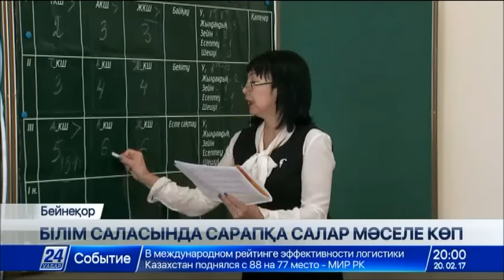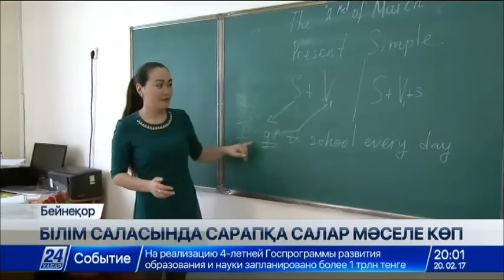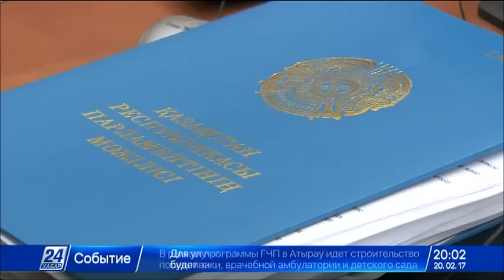Елімізде мұғалімдердің жалақысы көтерілуі мүмкін